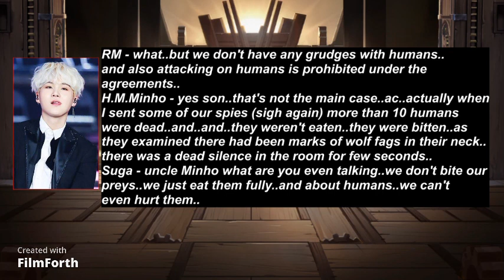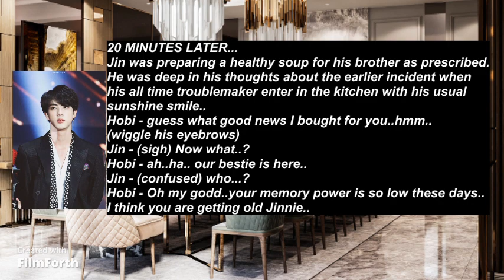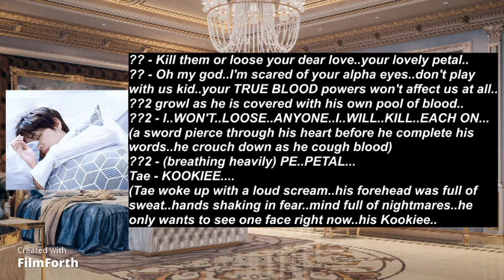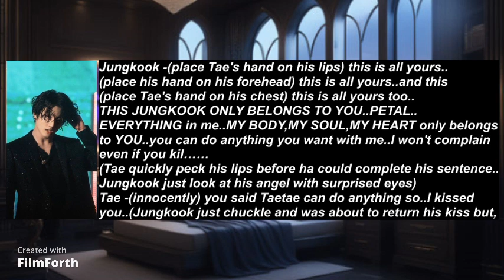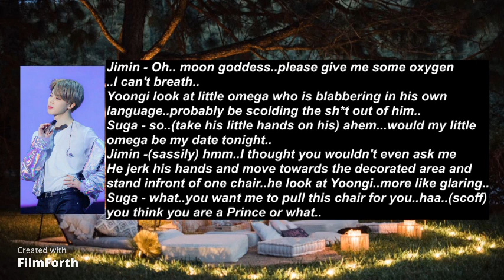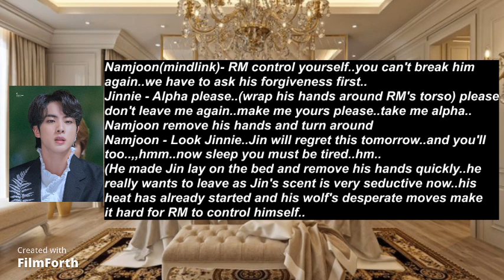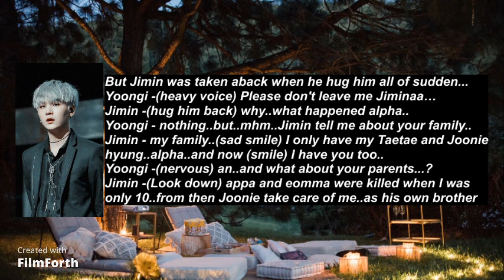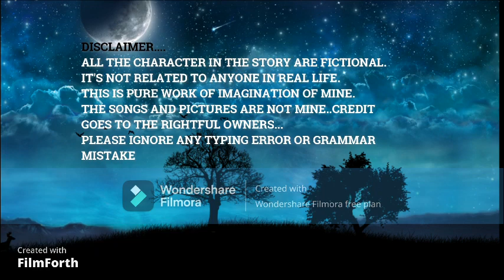NEW MOON/EP11/TAEKOOK/YOONMIN/NAMJIN FF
THIS STORY IS A PURE WORK OF MY IMAGINATION. THE PHOTOS AND